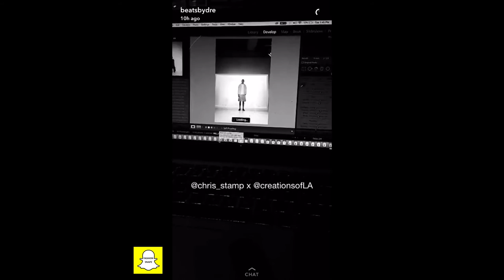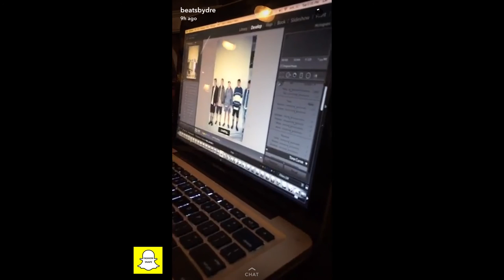Stamped LA "Against the Grain" by Chris Stamp New York Fashion Week Men 2016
Stampd made big strides in 2015, collaborating with brands like Puma and expanding into womenswear, all while staying true to its aesthetic comprised of elevated sportswear and military inspired designs. Now in 2016, Stampd is keeping the momentum going, opting to show its Fall/Winter 2016 at New York Fashion Week: Men's for the first time ever. We got a close look at the brand's NYFW:M debut, held in a fog-filled industrial showroom with models standing on pedestals of varying heights, rocking the perfectly-layered, monochromatic looks from the collection aptly dubbed "The New Soldier."

While we got a glance at the final product, Beats by Dre got a firsthand account from Chris Stamp about the process behind putting this collection together, and how he feels about showing in New York for the first time. Stamp says he feels nervous, as "people will always look down on something that they're not used to, but they don't understand how much blood, sweat and tears go into the process."